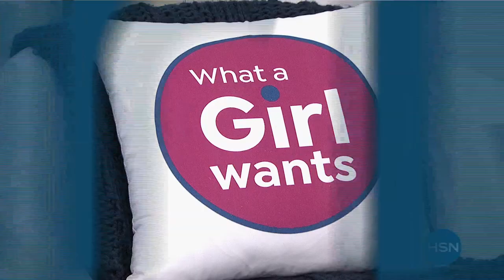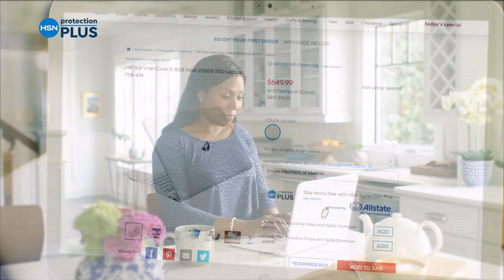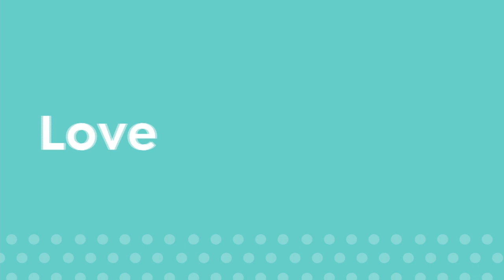HSN | What A Girl Wants with Sarah - Gems by Michael Valitutti 04.19.2022 - 07 PM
Discover bold gemstone jewelry inspired from places around the globe by designer Michael Valitutti.